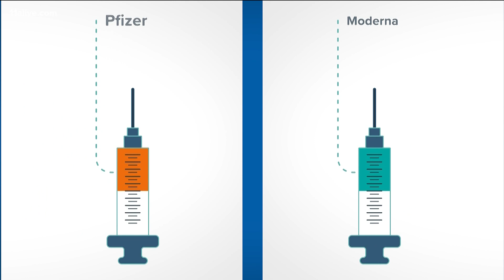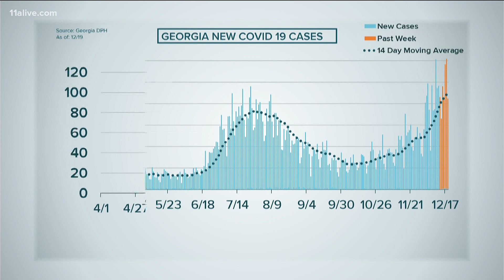Moderna COVID-19 vaccines begin shipping as cases in Georgia continue to rise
Georgia is expected to receive 170,000 doses this week.